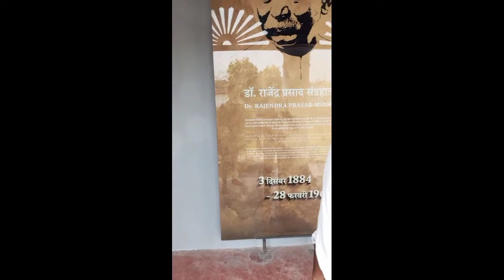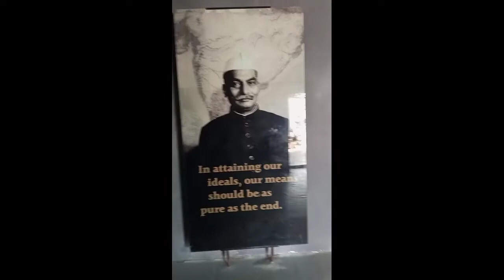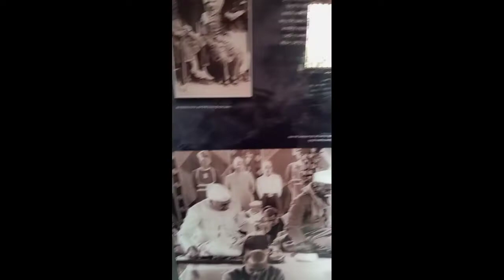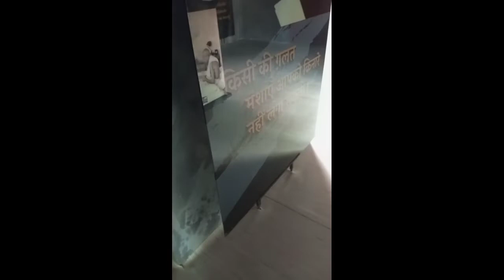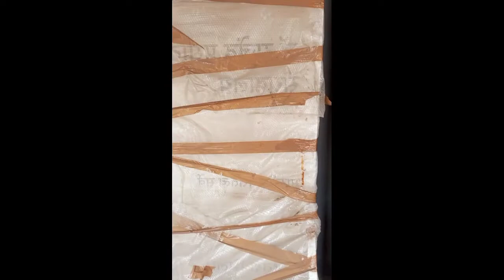MY FIRST BLOG // Dr. RAJENDRA PRASAD OF VILLAGE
blog writing 12th class blog writing blog video blog kaise banaye saurabh joshi blog sourav joshi new blog mrinal's blog sourabh joshi blog sahil joshi blog disney food blog

dr rajendra prasad ka jeevan parichay dr rajendra prasad ki jivani dr rajendra prasad par nibandh dr rajendra prasad ke bare mein dr rajendra prasad agricultural university pusa samastipur dr rajendra prasad drawing dr rajendra prasad story in hindi dr rajendra prasad essay in english K dr rajendra prasad par lekh dr rajendra prasad ka chitra

Rajendra prasad के village ziradei के लोग PM Modi और Bihar governemnt से किस बात पर नाराज दिखे
India's first President Rajendra Prasad born on December 3, 1884, at Ziradei village in Siwan district of Bihar. During our ground coverage of Bihar Vidhansabha Elections 2020, Team Lallantop reaches ziradei to see how the village benefited after being chosen under the Sansad Adarsh Gram Yojana or under Bihar governemnt. Watch this video to know the ground reality of this village.

driving bike with my friend